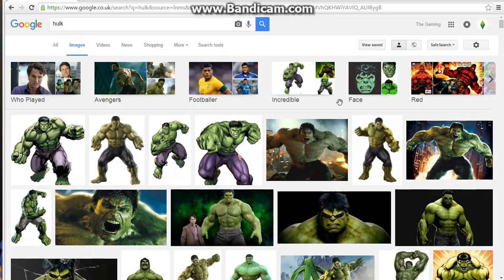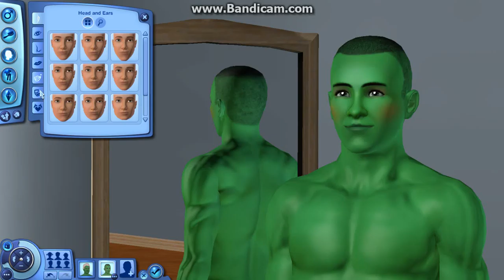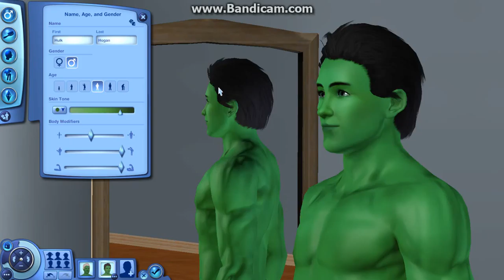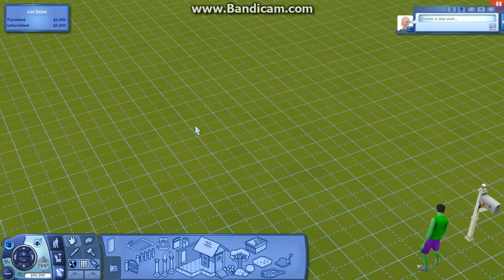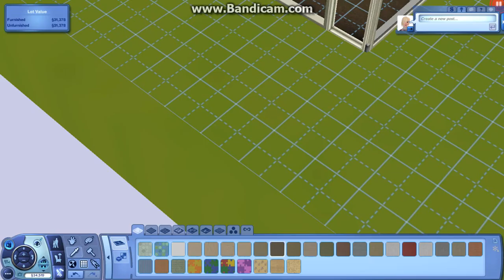The Sims 3 PART 1 : The Hogan family